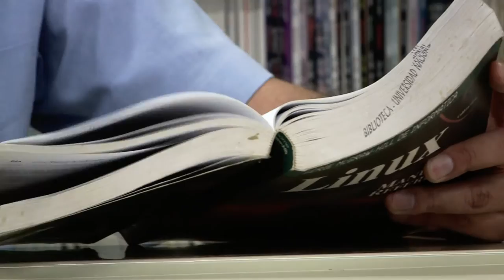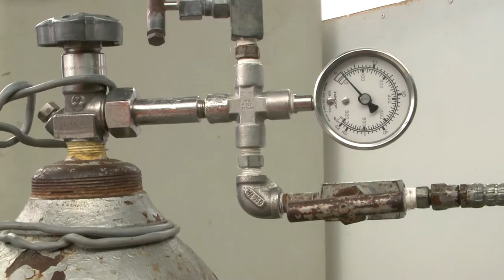Cápsula Científica/mente - Dr. Miguel Robles Pérez